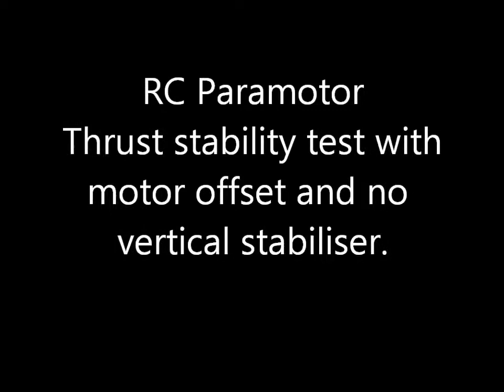RC ParaMotor, Motor offset test